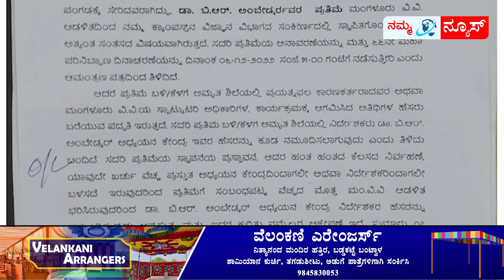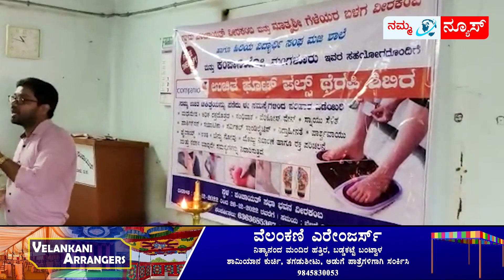ಕಾಂಗ್ರೆಸ್ ತೊರೆದ ಮತ್ತಿಬ್ಬರು ಕಾರ್ಯಕರ್ತರುಶಾಸಕ ರಾಜೇಶ್ ನಾಯ್ಕ್ ಸಮ್ಮುಖದಲ್ಲಿ ಬಿಜೆಪಿಗೆ ಸೆರ್ಪಡೆ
ಕಾಂಗ್ರೆಸ್ ತೊರೆದ ಮತ್ತಿಬ್ಬರು ಕಾರ್ಯಕರ್ತರು
ಶಾಸಕ ರಾಜೇಶ್ ನಾಯ್ಕ್ ಸಮ್ಮುಖದಲ್ಲಿ ಬಿಜೆಪಿಗೆ ಸೆರ್ಪಡೆ

ಸಿ.ಟಿ.ರವಿ ಹೇಳಿಕೆ ಬಿಜೆಪಿಯನ್ನು ಬೆತ್ತಲುಗೊಳಿಸಿದೆ
ಮಾಜಿ ಸಚಿವ ರಮಾನಾಥ ರೈ ವ್ಯಂಗ್ಯ
ಚಾಲಕನ ನಿಯಂತ್ರಣ ತಪ್ಪಿ ರಿಕ್ಷಾ ಪಲ್ಟಿ
ಚಾಲಕ ಸಹಿತ ಇಬ್ಬರು ಗಂಬೀರ ಗಾಯ